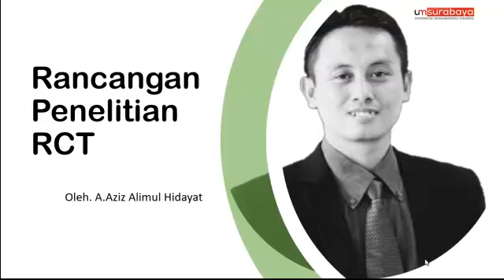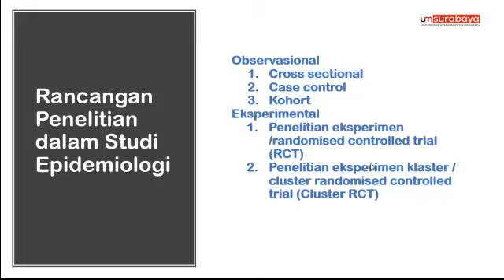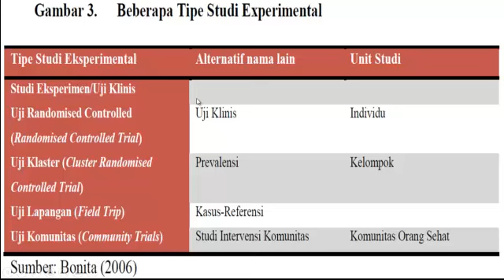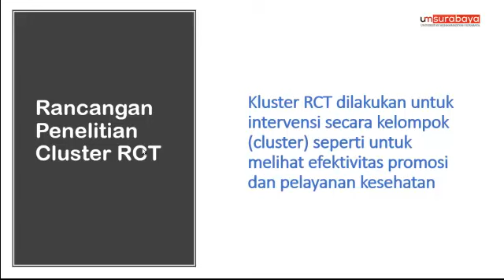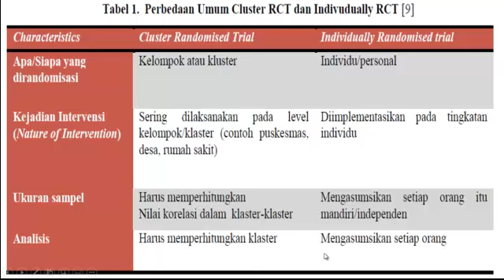Rancangan Penelitian RCT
Video ini menjelaskan Rancangan Penelitian RCT yang digunakan pada bidang ilmu kesehatan